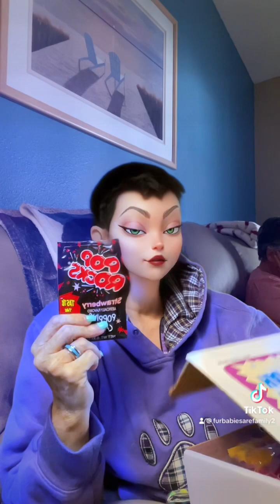mybirthday RETRO CANDY